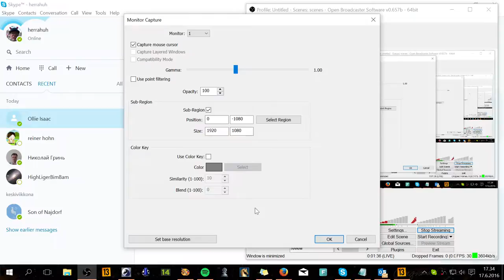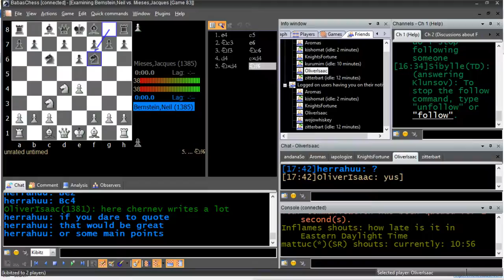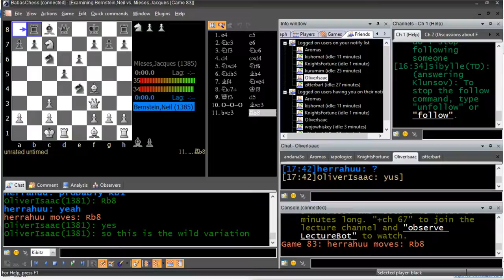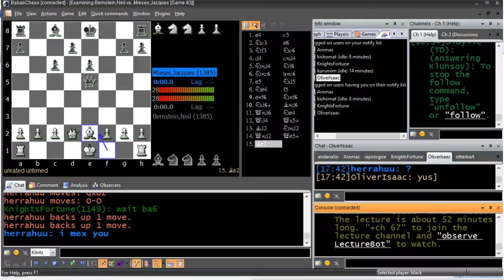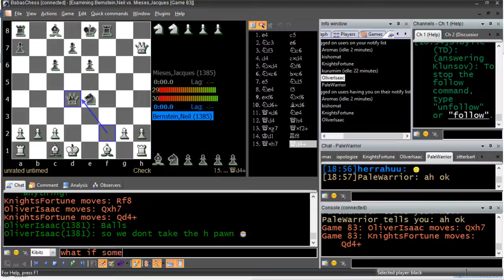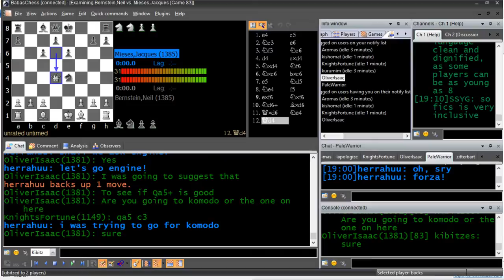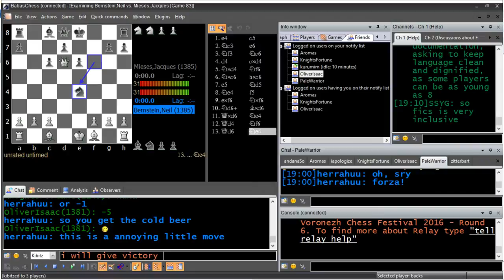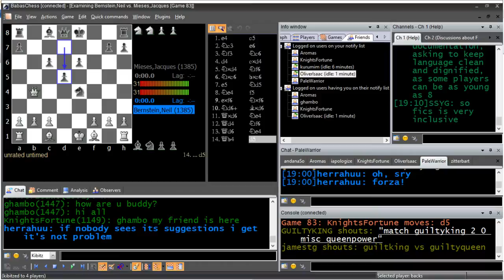Guess the move - Neil Bernstein - Jacques Mieses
Guess the move and analysis on FICS.